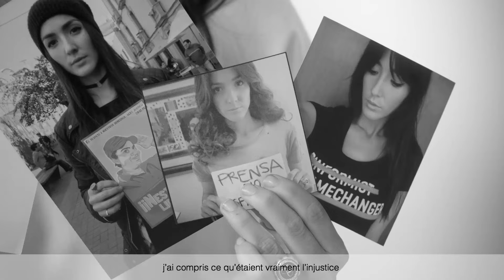ERENDIRA IBARRA (FR)